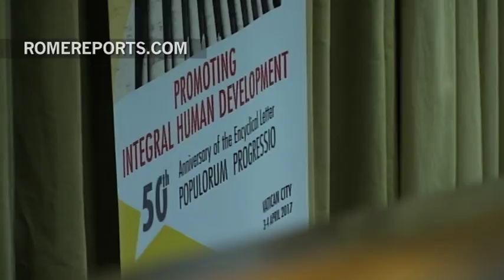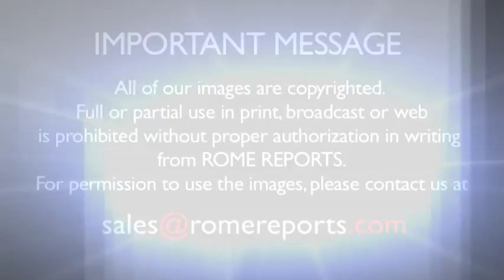Card. Turkson: We want development that affects every part of the human person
April 4, 2017. Six hundred delegates attended the first meeting for Dicastery for Promoting Human Development.